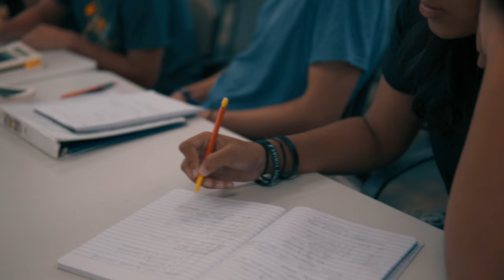Two Weeks at Gustavus Adolphus College in Two Minutes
Highlights from the first two weeks of class, 2018.